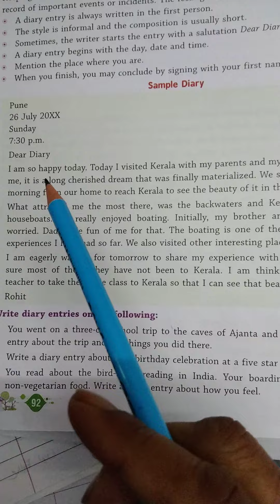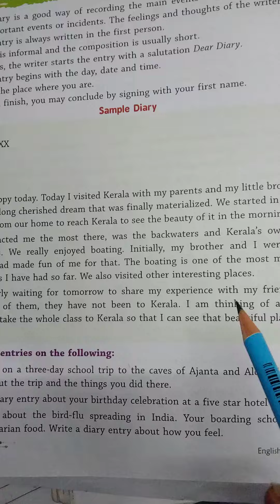class 8th diary writting